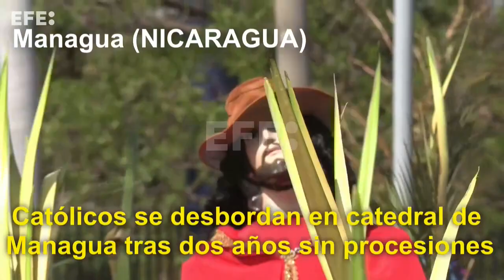Covid 19 Imágenes de una crisis en el mundo del 11 de abril